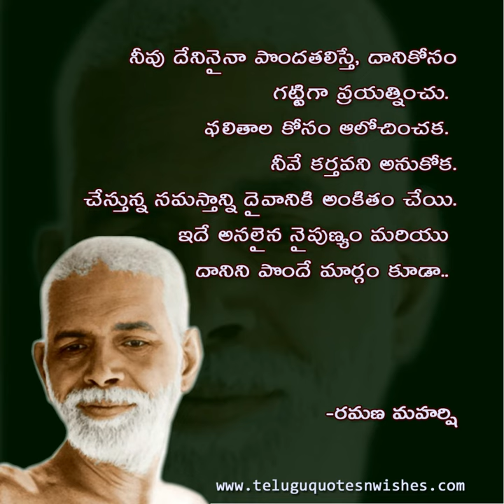Ramana Maharshi Quotes | రమణ మహర్షి సూక్తులు